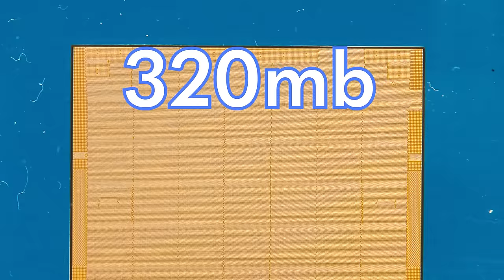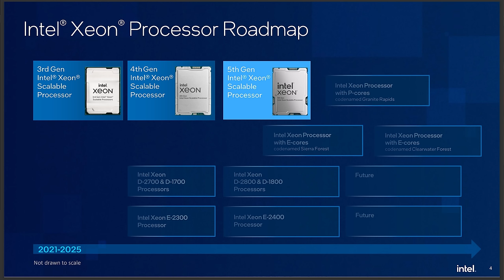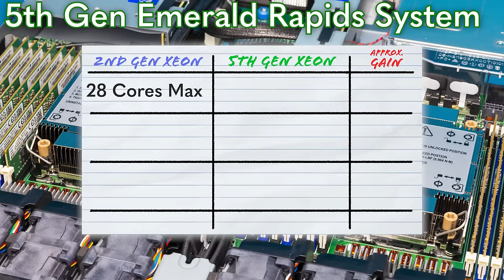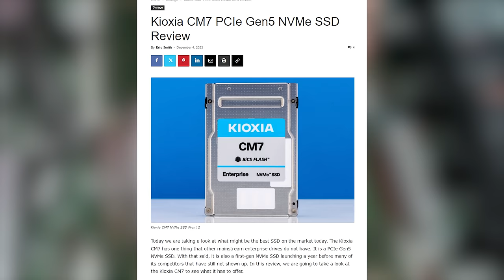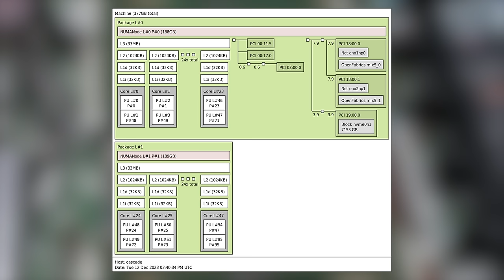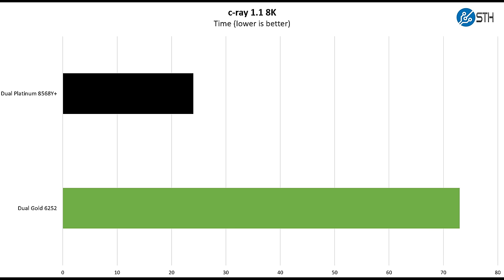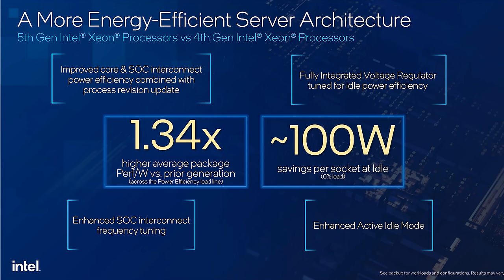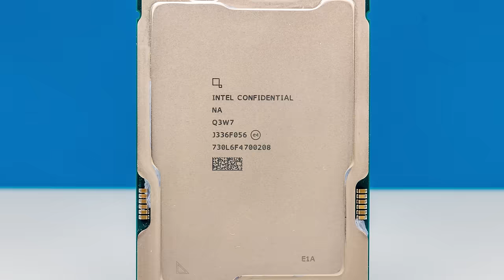New 5th Gen Intel Xeon Processors - ft Supermicro X13 - Emerald Rapids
We have everything you need to know about the 5th Gen Intel Xeon Processors codenamed "Emerald Rapids". We also compare two Supermicro servers from the X11 and X13 generations to show you just how much has changed in terms of performance and features from the 1st and 2nd Gen Xeon to the new 5th Gen Xeon.

Become a STH YT Member and Support Us

Where to Find The Unit We Purchased

Other STH Content Mentioned in this Video

Timestamps
00:00 Introduction
03:39 5th Gen Intel Xeon Scalable Overview
06:00 5th Gen Intel Xeon to 2nd Gen Xeon Comparison
09:45 Comparing Supermicro X11 and X13 Servers
15:01 Performance and Power Consumption
22:13 Key Lessons Learned